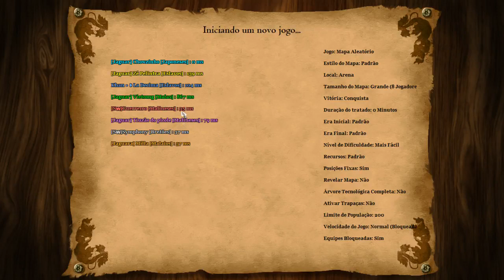4 vs 4 Arena - Age of Empires 2 HD BR Gameplay - Trabuco japonês na veia!